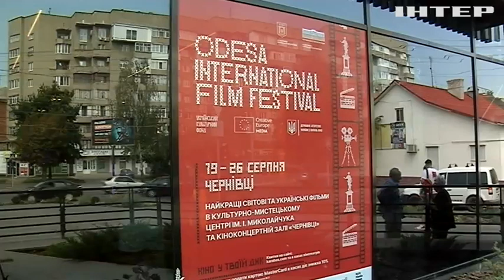У Чернівцях триває Одеський міжнародний кінофестиваль